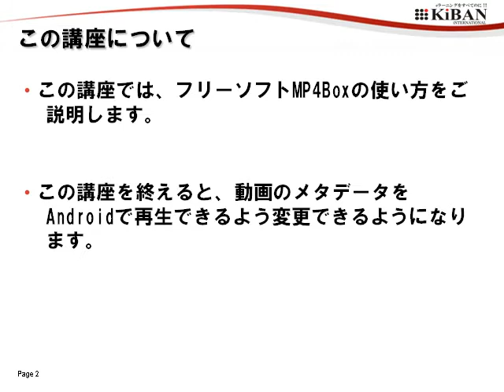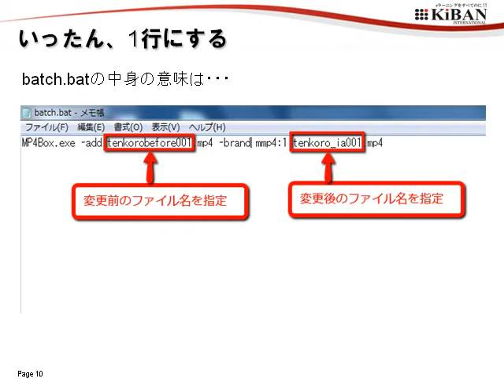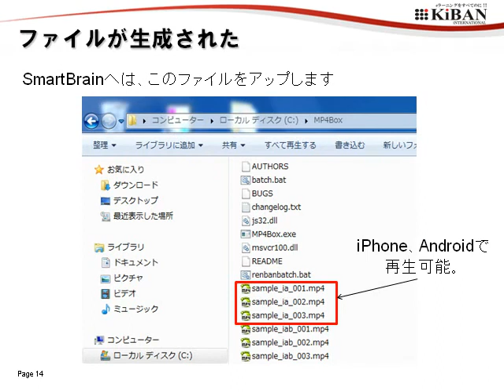MP4Boxマニュアル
この動画では、MP4BOXの使い方を説明しています。

この音声は、PPT2Voiceで作成しました。PPT2Voiceを利用すると、パワーポイントスライドにこのようなナレーションをつけた教材を簡単に作成可能です。